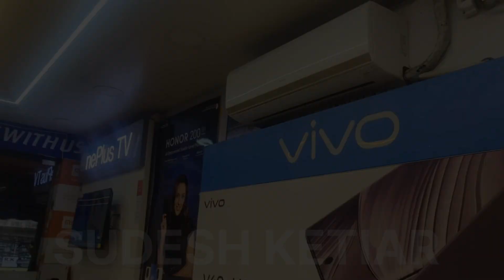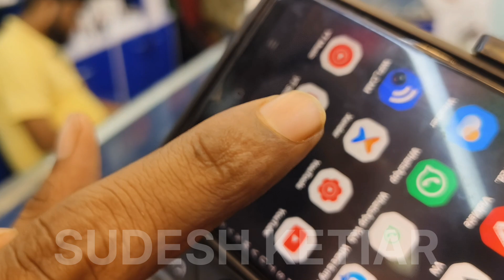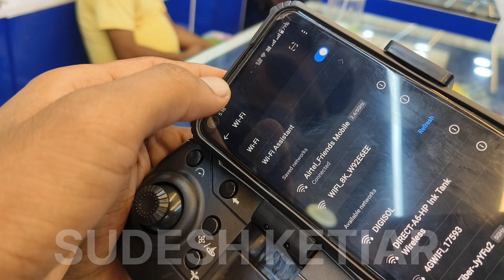998 Pro Max Drone Review // रांची का सबसे सस्ता ड्रोन कैमरा // Sudesh Ketiar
998 Pro Max Drone Review // रांची का सबसे सस्ता ड्रोन कैमरा // Sudesh Ketiar